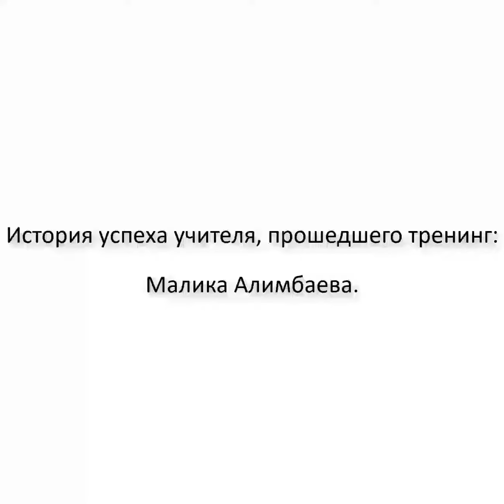Тренинг для учителей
Учителям английского Леонтьев предлагает свои технологии, методику онлайн преподавания и гарантирует первых клиентов.